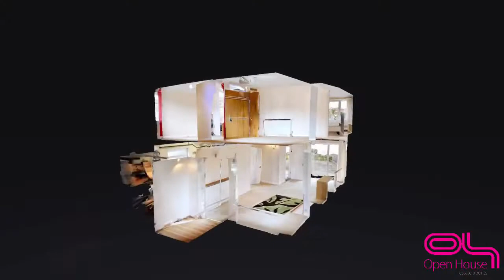For Sale 3 Bed Detached Home Burntwood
For Sale 3 Bed Detached School Lane Burntwood